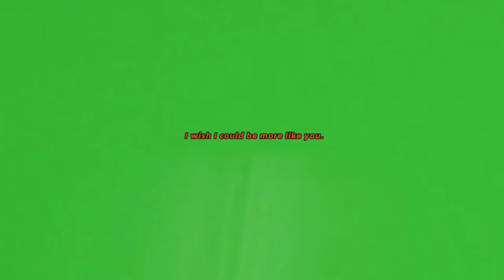TV Vaporwave Overlay Green Screen Copyright Free Video Free Download Now